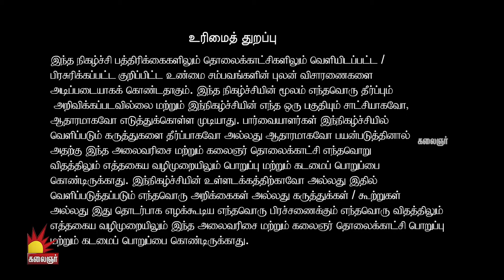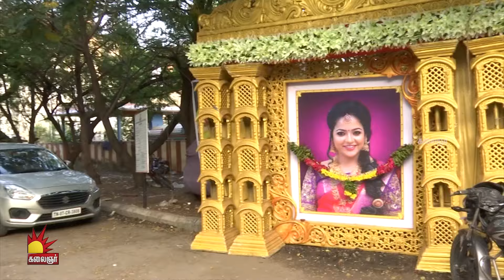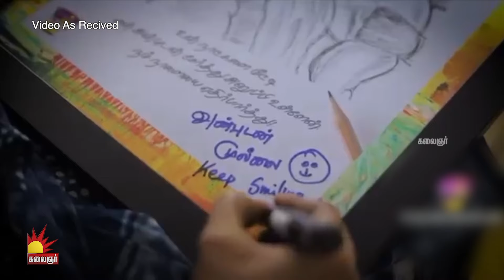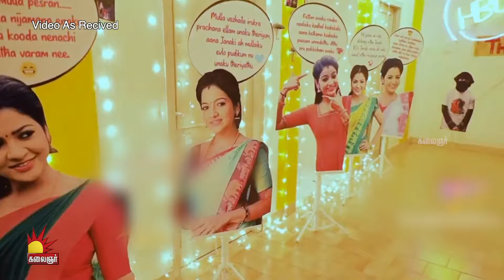சித்ராவுக்கு கன்னித்தன்மை சோதனை எடுக்க நினைத்த Hemanth | S2 Epi 29 | Kannadi | Kalaignar TV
திங்கள் முதல் வியாழன் வரை
இரவு 9 மணிக்கு

காணத்தவறாதீர்கள்...